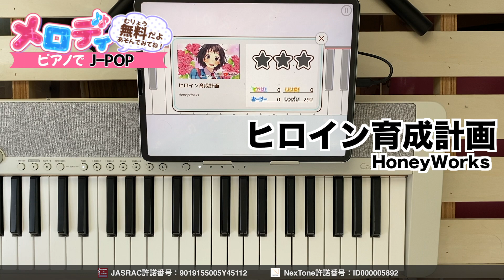【ヒロイン育成計画 - HoneyWorks】ピアノで弾いてみた｜メロディ